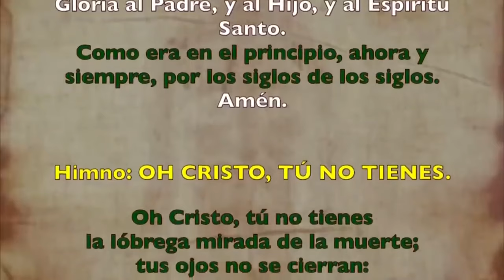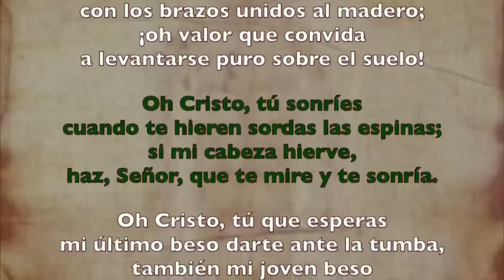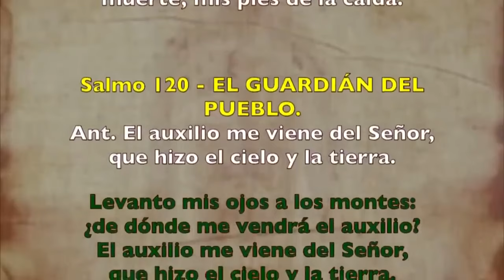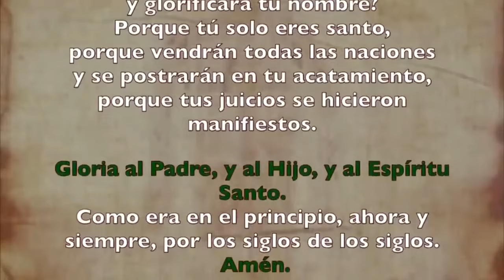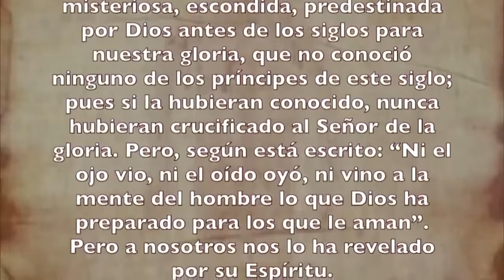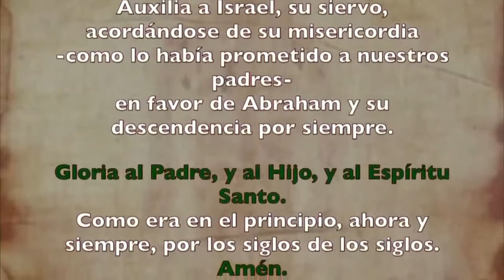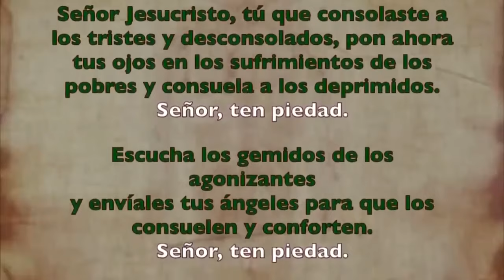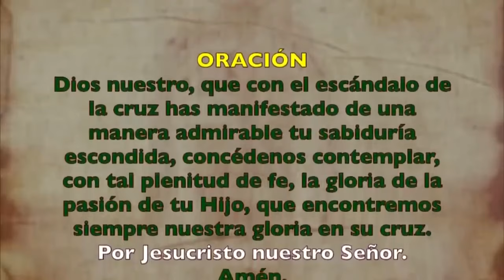Oración de la tarde (Vísperas), VIERNES 14 DE JUNIO 2024 I X semana Tiempo Ordinario